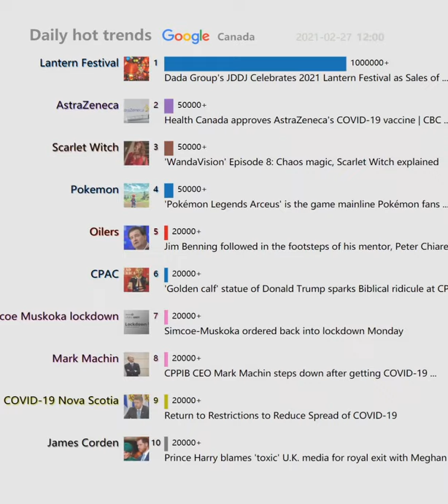Daily hot trends（Canada）20210226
Dada Group's JDDJ Celebrates 2021 Lantern Festival as Sales of ...
Jim Benning followed in the footsteps of his mentor, Peter Chiarelli ...
Health Canada approves AstraZeneca's COVID-19 vaccine | CBC ...
'Pokémon Legends Arceus' is the game mainline Pokémon fans ...
WandaVision Recap: Big Trauma's House
'WandaVision' Episode 8 Review: A Powerful Journey Through ...
Health Canada approves two AstraZeneca COVID-19 vaccines
'WandaVision' Episode 8: Chaos magic, Scarlet Witch explained
CPPIB CEO Mark Machin steps down after getting COVID-19 ...
Prince Harry blames 'toxic' U.K. media for royal exit with Meghan ...
'Golden calf' statue of Donald Trump sparks Biblical ridicule at CPAC
JETS SETTING: Are the Winnipeg Jets good or do the eyes deceive?
Lady Gaga's dogs found safe after violent robbery, police say
Rockets vs. Raptors odds, line, spread: 2021 NBA picks, Feb. 26 ...
Return to Restrictions to Reduce Spread of COVID-19
Simcoe-Muskoka ordered back into lockdown Monday
COVID-19 Lockdown: Simcoe Muskoka returns to lockdown Monday
At midday: TSX slips as energy, materials stocks track weaker ...
Netflix gives first peek into the Grishaverse with Shadow And Bone ...
BC Ferries cancels nearly all sailings due to high winds
'Tom & Jerry' review: Cat and mouse are underutilized
Gone far too soon, a courageous Brian Fraser left a lasting legacy ...
'The Girl on the Train': A Train Wreck of an Adaptation, Aided by Bad ...
Fantasy Hockey Mailbag: As Price struggles, is Allen worth picking up?
Former Canadiens GM Irving Grundman dies at 92
«On va passer par-dessus» -Shea Weber
Former Montreal Canadiens general manager Irving Grundman ...
Prince Harry Endorses “The Crown,” Picks “Billions” Star Damian ...
LIVE Europa League draw: Man United vs. AC Milan, Olympiakos vs ...
Tom Holland goes through transformation in opioid crisis movie ...
Jim Cramer on Airbnb, Salesforce, DoorDash, Twitter Spaces, Stock ...
Courte piste : le système canadien remis en question par d'anciens ...
Nova Scotia announces tougher restrictions after 10 new COVID-19 ...
Shamima Begum: ISIS bride loses bid to return to U.K. to fight for ...
Irving Grundman est décédé
LIVE: Jim Cramer on Airbnb, Salesforce, DoorDash, Twitter Spaces ...
Dow Jones Today Lags, Techs Open Higher As Nvidia, Etsy ...
Yum Brands, McDonald's Deals Lift Beyond Meat Stock Despite ...